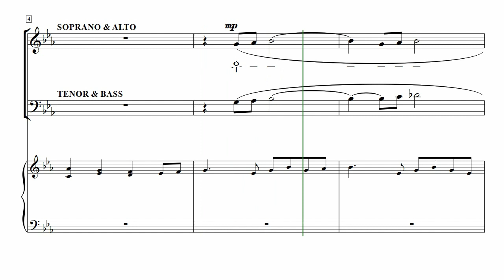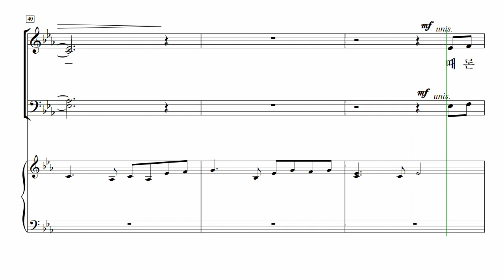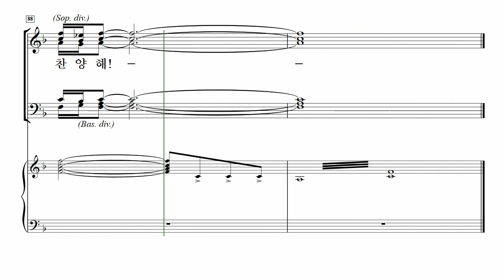[중앙아트] ‘중앙성가 3집 개정판’ 14. 모두 기뻐해, 모두 감사해 – 베이스 MIDI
14. 모두 기뻐해, 모두 감사해 – Don Besig